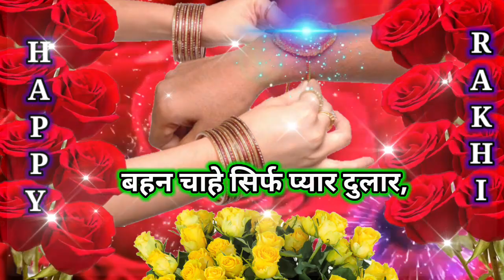Happy Raksha Bandhan Status 2022😥 Rakhi Special Status 2022 😥रक्षाबंधन स्टेटस 2022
Bhai behen status video😊Rakhi status brother sister emotional shayari status,😇rakshabandhan 2022 status🤗bhaibehenstatus
Happy Raksha Bandhan Status Wishes 2022 | Rakhi Special Status 2022 | रक्षाबंधन स्टेटस 2022 Rakhi BhaiBehanstatus​
magical life motivation
raksha bandhan
raksha bandhan status
rakshabandhan status
happy rakhi status
happy rakshabandhan
happy raksha bandhan
happy raksha bandhan ka card
happy raksha bandhan status 2022
happy raksha bandhan song
bahi behen status
rakshabandhan status 2022
happy rakshabandhan status 2022
rakhi status
rakhi status 2022
sister brother status
 Bhai behen emotional status
Rakhi status video 2022
Happy rakhi whatsapp status 4k
rakhi status 2022 video
rakshbandhan status song video new
rakhi shayari status
rakhi wishes shorts
rakshabandhan status video
Raksha Bandhan coming soon status
Raksha Bandhan status Heart touching Brother Sister Love Affection Whatsapp Status Video... . Rakshabandhan Rakshabandhanstatus freedownload whatsappstatus Brother With Sister Crying -Raksha Bandhan Status |Rakhi Song 2022
happy Raksha status for sister brother sister love
WhatsApp status video Raksha Bandhan
WhatsApp status 2022 Raksha Bandhan
WhatsApp status Kamal Raksha Bandhan
WhatsApp status video bhai behan WhatsApp status 2022
 Raksha Bandhan special WhatsApp status
Raksha Bandhan status 2022
bhai behan status bro sis status
Raksha Bandhan song status
Rakhi song status Bhai bahan Ka pyar status
Raksha Bandhan video song
Raksha Bandhan shayari sawan
Raksha Bandhan status
Raksha Bandhan video song status
Raksha Bandhan gifts for sister
Raksha Bandhanspecial WhatsApp status
Raksha Bandhan special song
Raksha Bandhan special
Raksha Bandhan WhatsApp video and status
Raksha Bandhan video
Raksha Bandhan shayari
Raksha Bandhan shayari status
Raksha Bandhan shayari in Hindi
Raksha Bandhan ke liye shayari
Raksha Bandhan shayari 2022
Raksha Bandhan special 2022
Raksha Bandhan 2022
Rakhi status Rakhi special status
Rakhi song status
boy Raksha Bandhan status
 Rakhi special video song
 Rakhi video song
 behna ne Bhai ki kalai song
 Rakhi special status
 happy rakshabandhan 2022
 happyrakshabandhan2022
 happy rakshabandhan2022 रक्षा बंधन
 रक्षा बंधन व्हाट्सएप स्टेटस
 भाई बहन व्हाट्सएप स्टेटस वीडियो
 बेस्ट स्टेटस
 राखी
 हैप्पी राखी बंधन
 हैप्पी राखी
 राखी स्टेटस
 बेस्ट राखी बंधन स्टेटस
 रक्षाबंधन स्टेटस
रक्षाबंधन गाना happyRakhi happyRakshaBandhan bhaikikalai rakhistatus2022 specialstatussongofRakhi rakshaBandhanspecialstatussong rakshabandhan2022 happyrakshabandhan brosisstatus rakhiquotes rakhiwishes rakhi rakhispecialsong rakhilovesong rakhiBhaibahansong specialstatus bestsongforRakhiBandhan bestsongforRakhi raksha bandhan status
rakshabandhan status
रक्षा बंधन स्टेटस , 2022
raksha bandhan
rakshabandhan , whatsapp status
 best raksha bandhan status
 rakhi status
 rakshabandhan 2022
 rakhi special whatsapp status
 whatsapp status for sister
 rakhi2022
raksha bandhan wishes
happy raksha bandhan rakshabandhan2022 rakshabandhan rakshabandhanstatus rakshabandhanwhatsappstatus rakshabandhan2022 Rakhsha bandhan special whatsapp status / raksha bandhan status. Happy raksha bandhan to all. Thank u so much. Related tags: raksha bandhan status
 rakshabandhan status
raksha bandhan status
happy raksha bandhan status, raksha bandhan status video
raksha bandhan
 rakshabandhan,whatsapp status
Rakhi status
rakshabandhan 2022